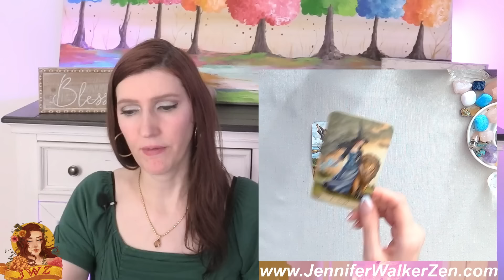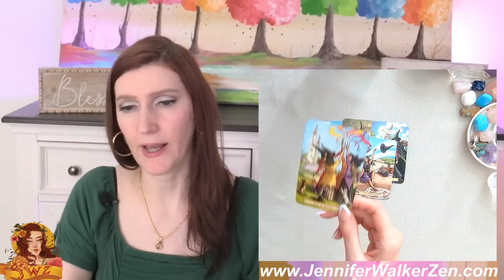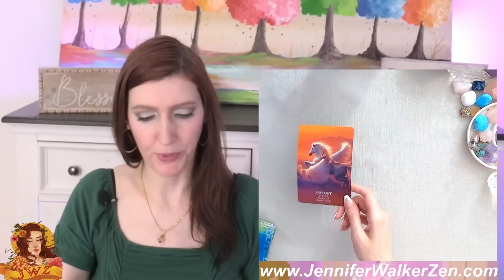VIRGO THEY WERE MIND BLOW ABOUT THIS THIS SITUATION & HERE IS THE REASON WHY!